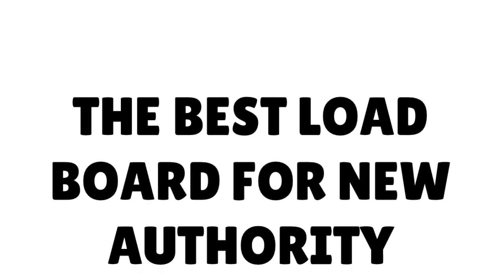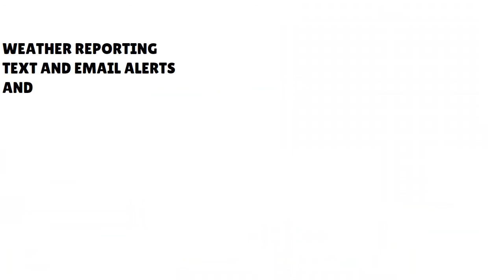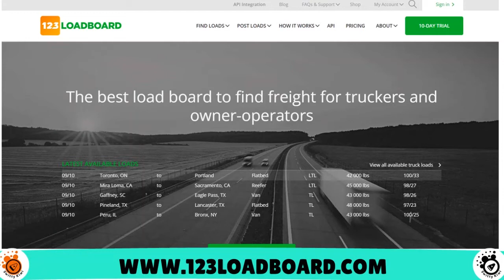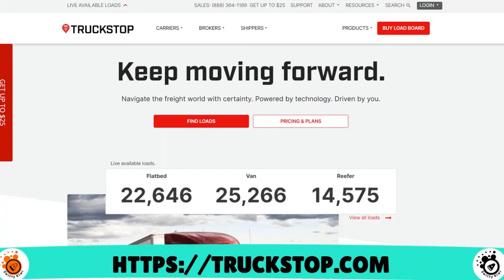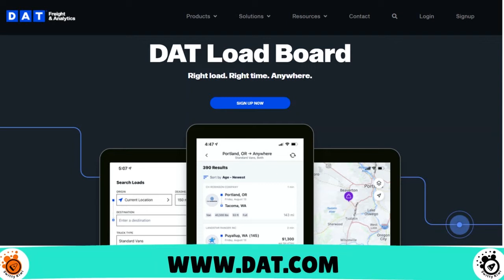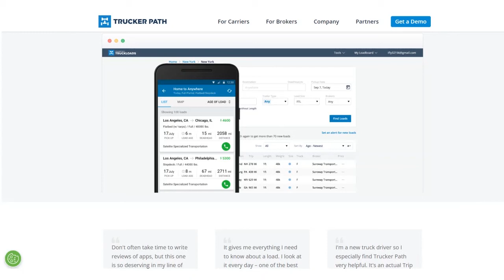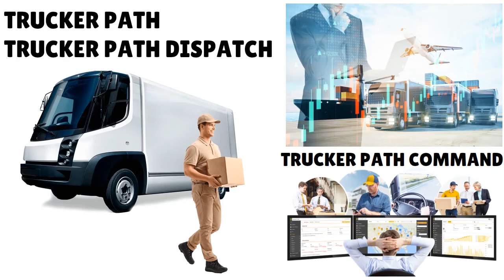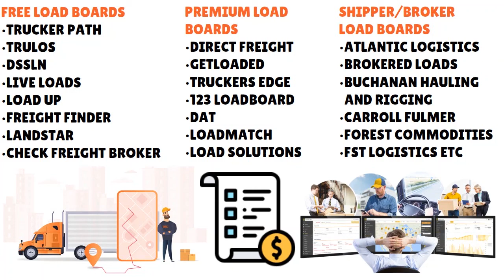Best Load Board for New Authority: Top 5 Profitable Boards You Get Some Solid Bread On 🔶 SHIP S1•E47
Best Load Board for New Authority: Top 5 Profitable Boards You Get Some Solid Bread On. Need a load board for new authority? Here are 5 platforms that list national, profitable loads all year long.
🧭LEARN MORE. CHECK OUT 100+ FREE TUTORIALS IN SwittyKiwiMakeMoneyOnline.
🤔GET HELP ON THIS VIDEO'S TOPIC. READ ABOUT OUR FREE E-COMMERCE CLINIC BELOW.👇